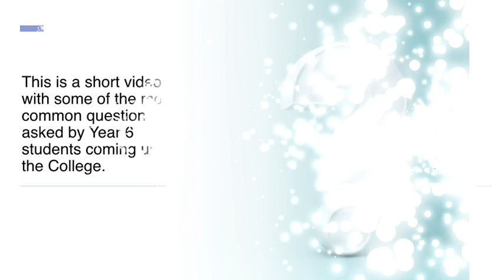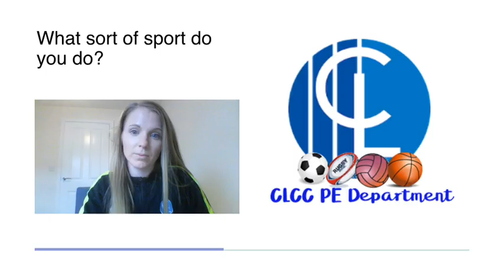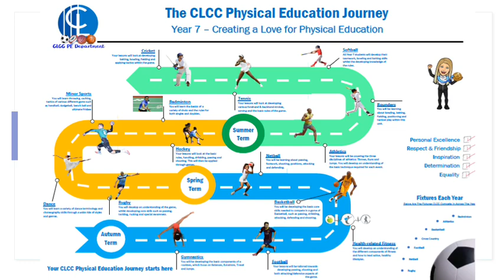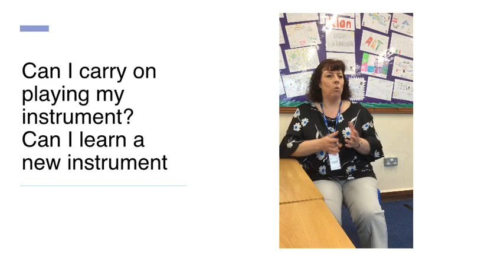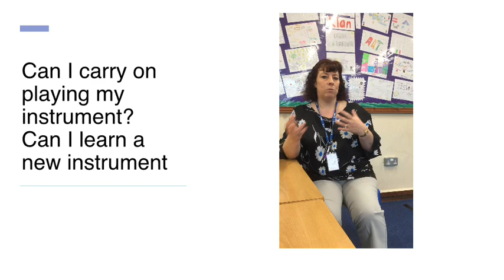Year 6 into 7 Transition Frequently Asked Questions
In this video we discuss many of the most common questions we are asked about starting at Countesthorpe Leysland Community College.